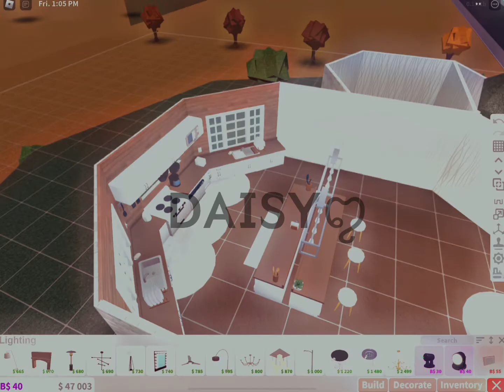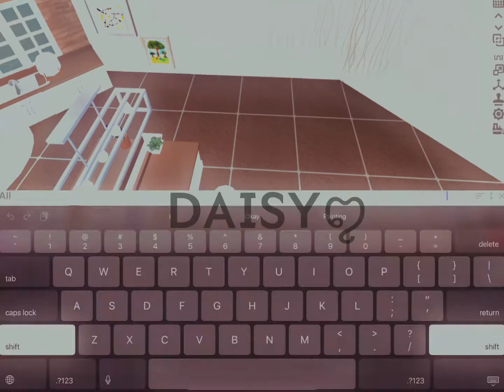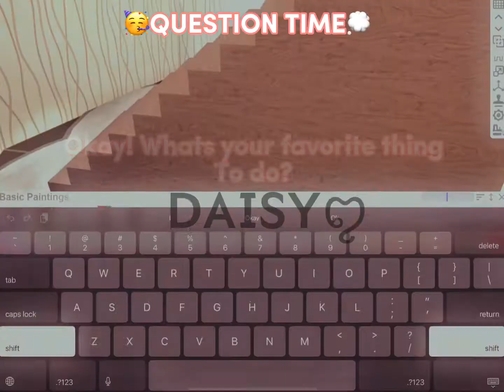𝗕𝗹𝗼𝘅𝗯𝘂𝗿𝗴 𝗯𝘂𝗶𝗹𝗱𝗶𝗻𝗴! 𝗣𝗮𝗿𝘁 𝟭